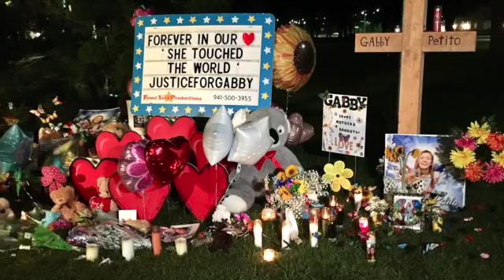MASTERBÜHL - DIRTY LAUNDRIE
About a coward who took an innocent life...
This is made to warn about domestic violence...
If he hits you then he doesn't love you...
It's never your fault, but his...
Be strong, leave him and look for help...